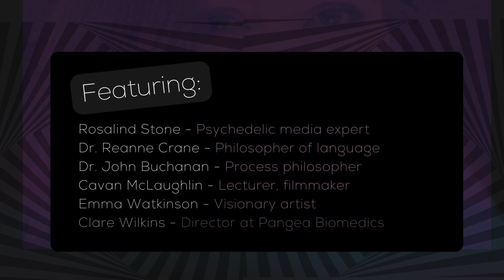Ketamine: Miracle Cure or the Next Addiction Epidemic? | Zoe Cormier | DISCUSSION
Featuring:
Rosalind Stone - Psychedelic media expert
Dr. Reanne Crane - Philosopher of language
Dr. John Buchanan - Process philosopher
Cavan McLaughlin - Lecturer, filmmaker
Emma Watkinson - Visionary artist
Clare Wilkins - Director at Pangea Biomedics

Thanks to ketamine's ability to produce a "rapid anti depressant effect", some researchers are heralding it as a "miracle cure" for treatment resistant depression and a host of other conditions, from childhood trauma to anxiety and more. Doctors are endorsing the treatment - and clinics and drug companies are looking to cash in.
But should they be paying closer attention to the history of recreational ketamine use in the UK, Hong Kong and Taiwan? The drug can be profoundly addictive, with an extremely high tolerance profile - epidemics of addiction were recorded around the world as far back as 2000, with horrific consequences for those ensnared by its hooks. Lest we forget, "heroin" was sold as a non-addictive to morphine, and Oxycontin was sold on the basis of it too being "non addictive".

About Zoe:

Zoe Cormier is an author, journalist, science writer, broadcaster and public speaker with an academic training in zoology coupled with an upbringing in the music industry. Her first book, Sex, Drugs and Rock n’ Roll: The Science of Hedonism and the Hedonism of Science, was published by Profile Books in 2014, hand-picked by The Guardian as a “must-read science book”, and ranked as the 7th best book of 2014 by legendary record shop Rough Trade. Her journalism has appeared in the BBC, The Times, The Guardian, Nature, Scientific American, Wired, Vice, and more. She is the only writer in the world who can say with full honesty, "Rolling Stone magazine paid me to take acid" - and she is the only person who has posed naked for New Scientist.

ABOUT SEMANTRIX

Semantrix is an online educational platform and forum dedicated to exploring the entanglements between LANGUAGE, PERCEPTION and CULTURE - dedicated to discovering more about how language shapes our worlds - founded and hosted by Dr. Reanne Crane and Rosalind Stone.

Reanne is a philosopher of language. Her PhD (from the University of Kent, UK) was a multidisciplinary thesis: “Aldous Huxley’s Island Revisited: Psychedelics and the Semantics of Perception and Belief”. She has over twelve years of experience in linguistic studies and teaching, and has been researching and lecturing on psychedelics and language both nationally and internationally since 2014.

Rosalind is a psychedelic outreach consultant who turned to drugs from an English Literature background (BA at Oxford University, MA at King´s College, London). With 8+ years experience specialising in outreach for drug policy and science organisations, she is press officer for Breaking Convention. Recent projects have involved co-authoring reports and crafting campaigns for the CDPRG, a thinktank dedicated to evidence-based drug policy reform.

Members have access to all of our recordings, exclusive content, free admission to the LIVE Tuesday sessions, and 15% off our 8-week live online course “Reframing: The Forgotten Fundamentals of Language” (starts year-round).